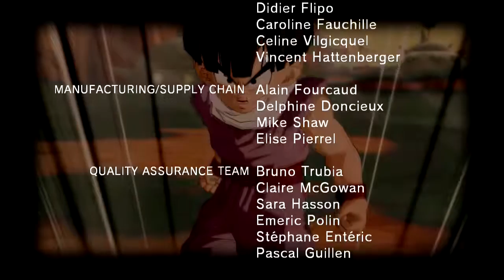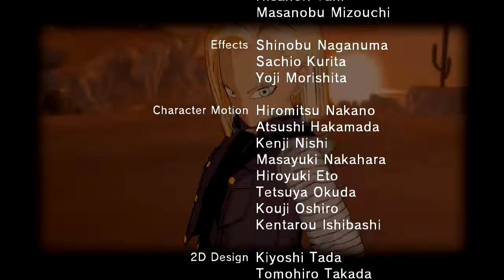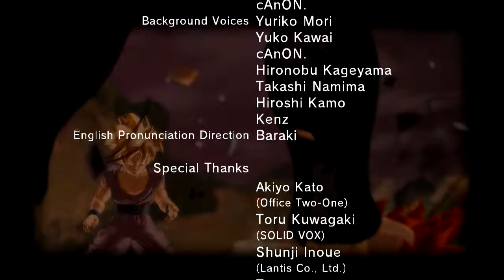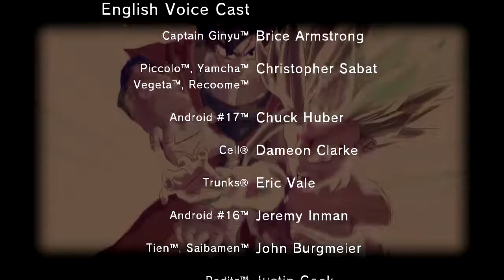DragonBall Z Burst Limit X - Part 5 - Broly Saga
Relive the epic Story of DBZ in my Runnthrough!
(Old Game but still looks epic as shit!)